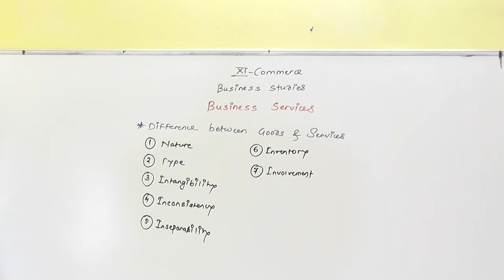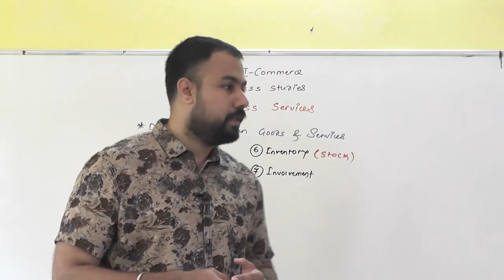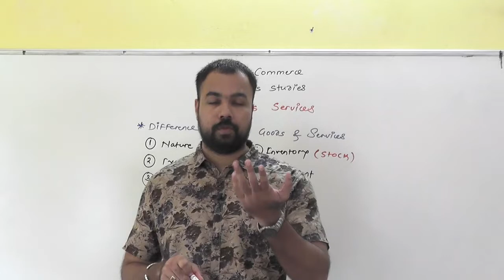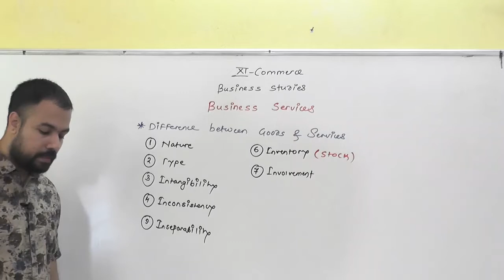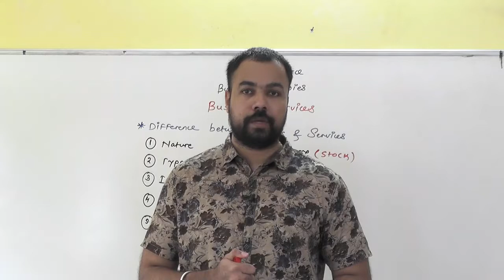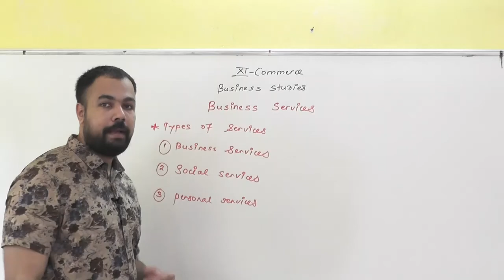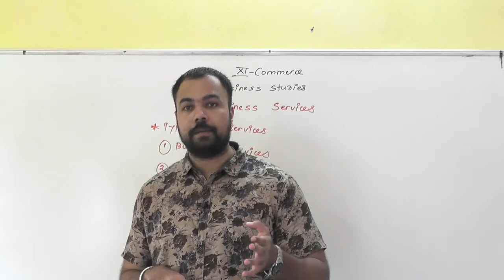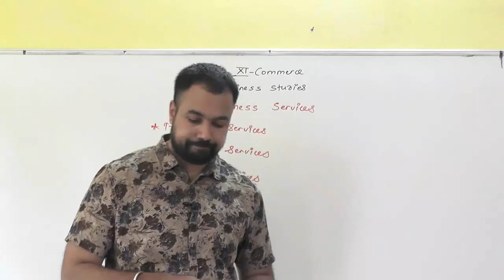Business Services Part 2